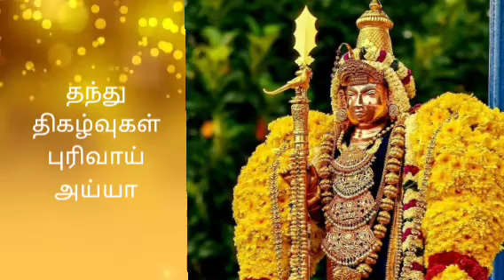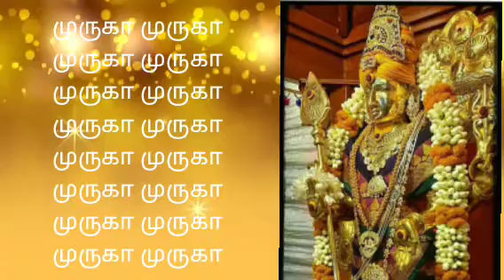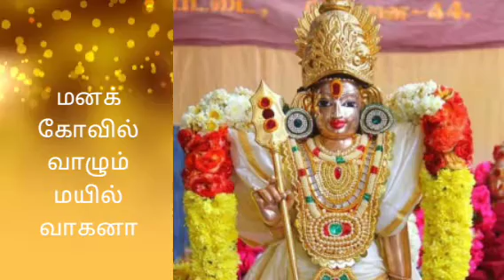முருகுதமிழ் | 23.திருச்செந்தூர் முருகன் பாடல் | மனக்கோவில் |கவிஞர் ச.பொன்மணி Murugan song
பாடல், இசை, குரல்
கவிஞர் ச.பொன்மணி
வீடியோ. உமாகாந்த்
பீப்பிள் பிளஸ்